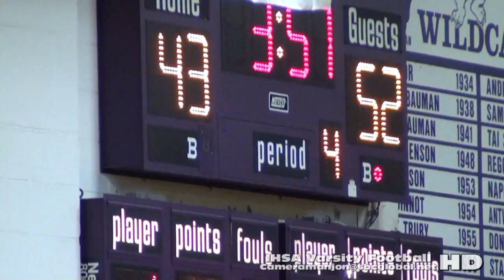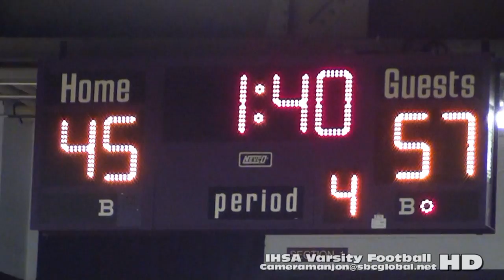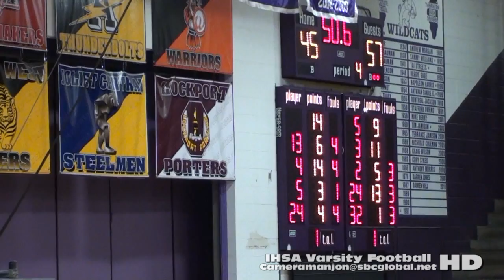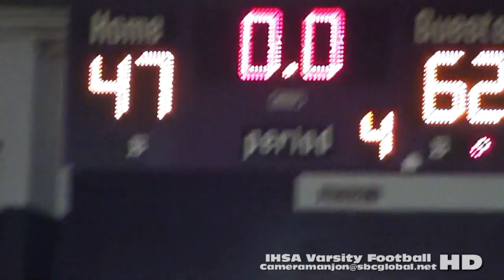* * [4] Hales Franciscan Spartans@Homewood Flossmoor Basketball4a (1-17-16) MLK Tournament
Hales@HF Bball4a (1-17-16) MLK Tourney